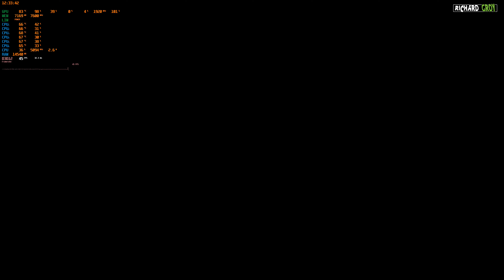Prueba Rápida The Division 2 PC RTX 2080 4K Open Beta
Puedes ser suscriptor de nuestro canal de twitch y si tienes amazon prime apoyas mi canal sin coste alguno para ti
My Setup completo para Streaming y Gaming está aquí (My GAMING AND STREAMING RIG IS HERE) Busca el post: MI SETUP (My RIG) Look for the post called: MI SETUP (My RIG)Twitter